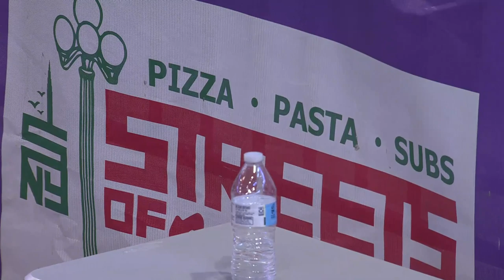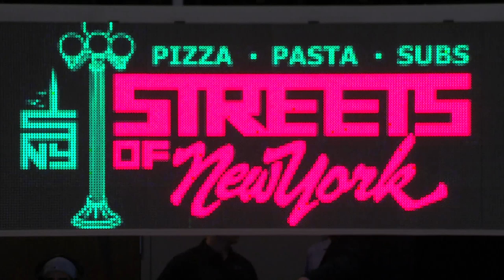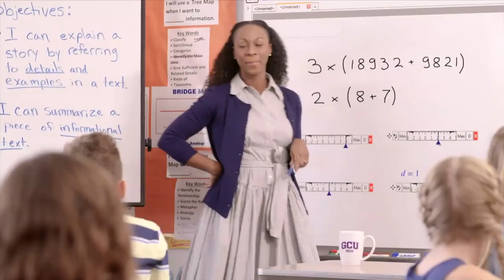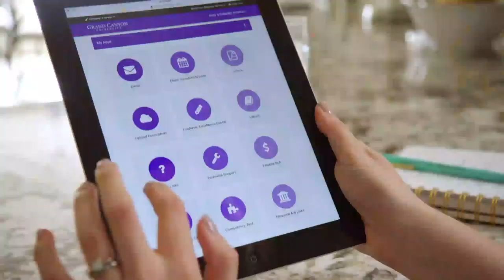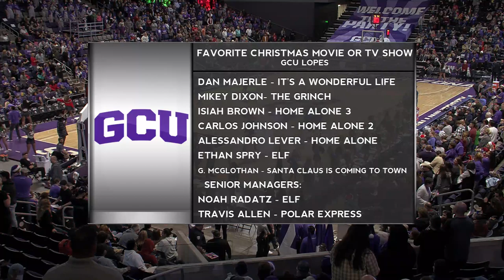GCU Men's Basketball vs Eastern Illinois December 21, 2019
GCU Men's Basketball hosts Eastern Illinois on December 21, 2019 at 6pm at GCU Arena. Pregame coverage begins at 5:30pm.